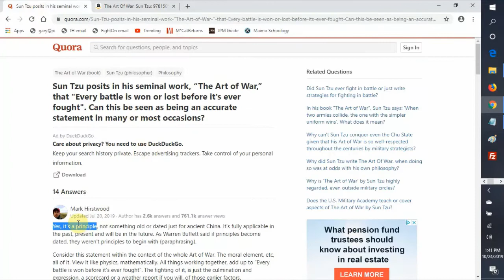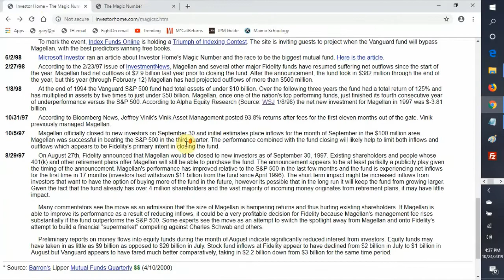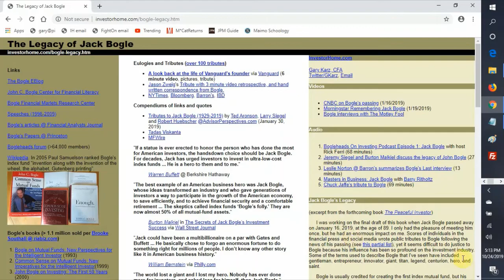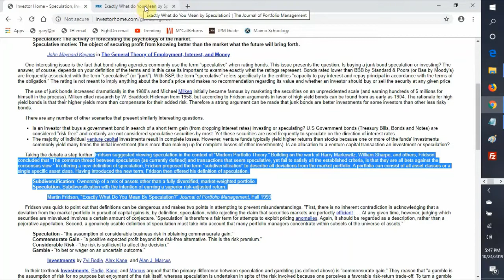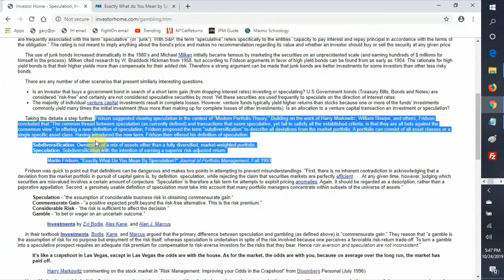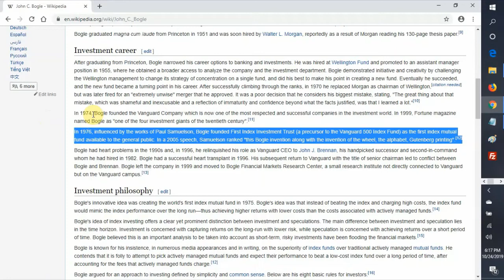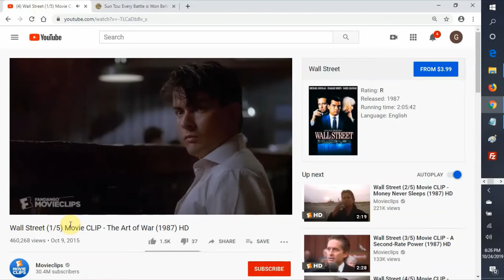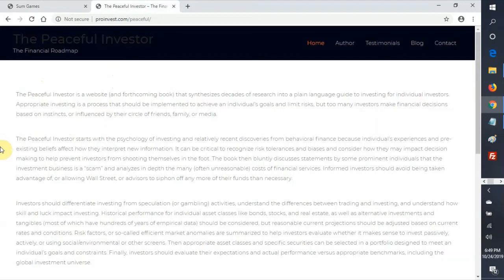Why Index Funds Are Killing Active Funds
Passive management and index funds have been steadily growing for many decades. In this video I summarize recent developments in the battle between passive and active management and then explain why index funds and passive managers are killing active management. This video is embedded at
and you can read more there, as well as access links and references.
You can read more about these topics in my new book "The Peaceful Investor" (and web